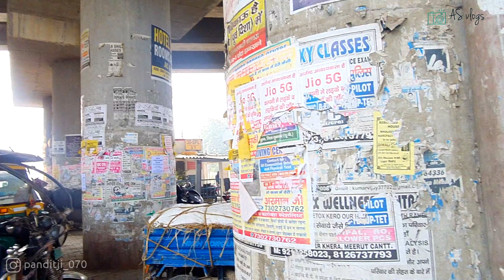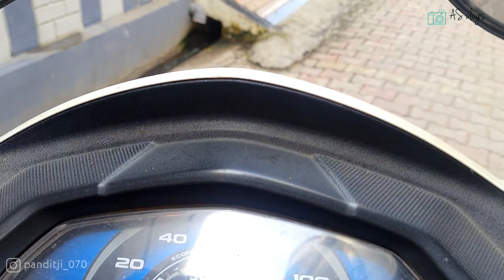We did this !! @AshishDheeman shocked 😳🥳 | Amul Sharma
Hey Asians !!

Recommending Something specially curated for you by me !!

Amul Sharma signing off